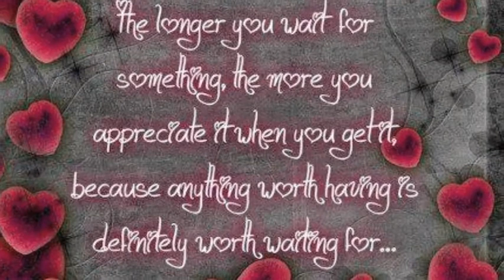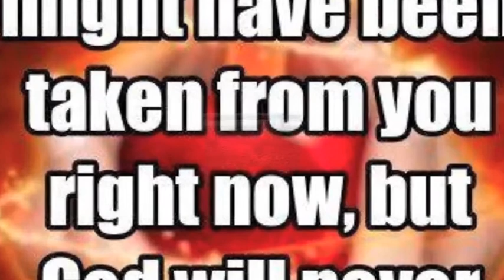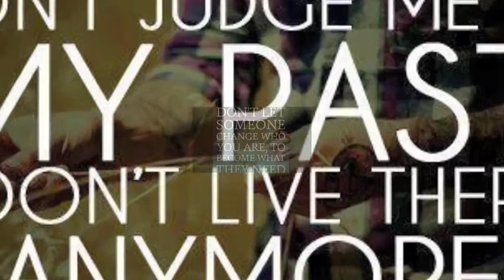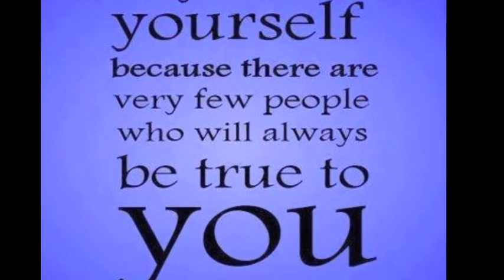O SAATHI RE ISLAND REGGAE SINGER:SHEENU STUDIOVTC AUSTRALIA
O SAATHI RE SINGER SHEENU  STUDIOVTC AUSTRALIA
Use Headphones for Digital sound